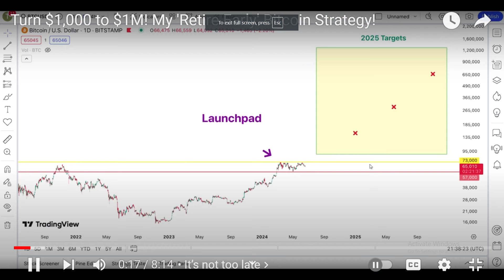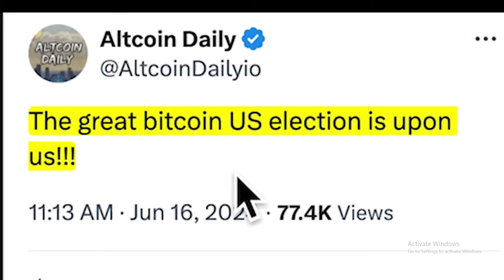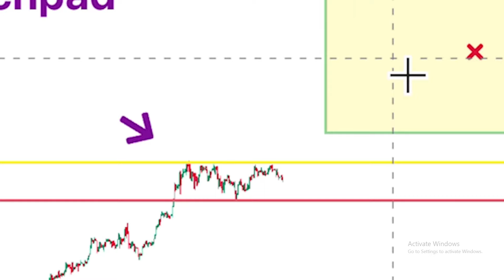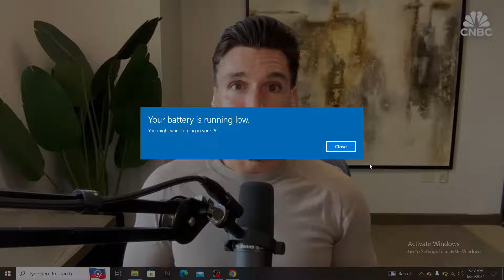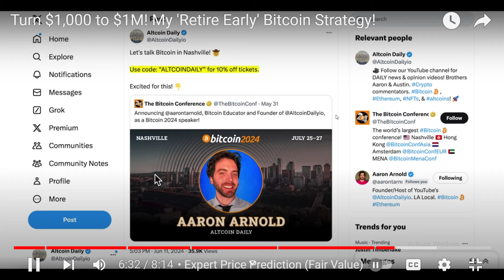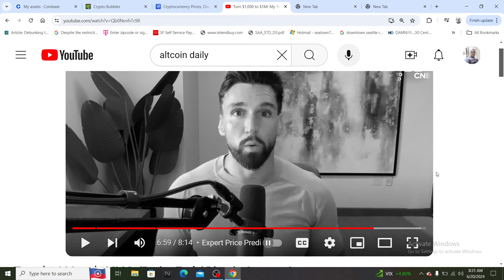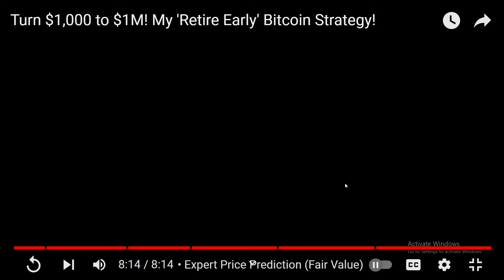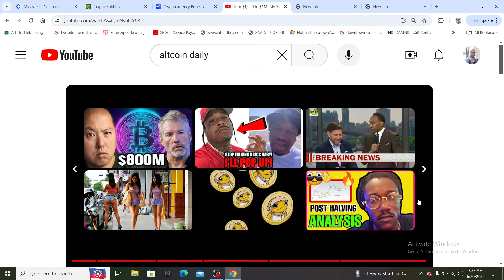crypto nation reacts 🚨/ turn 5,000 into 1,000,000 this cycle!🔥